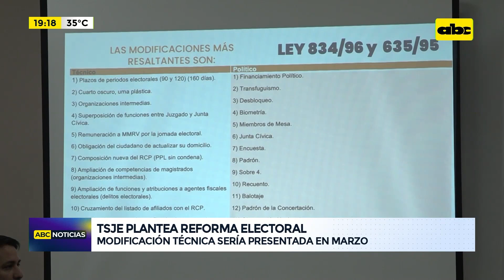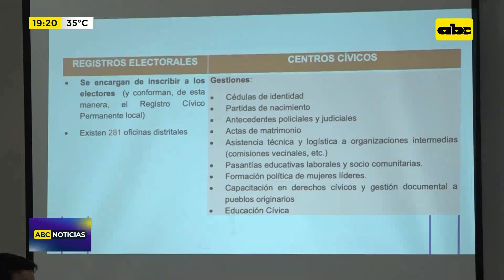TSJE plantea reforma electoral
El viceministro del Tribunal Superior de Justicia Electoral, César Rossel, indicó que buscan la reforma técnica del código electoral con miras a mejorar futuras elecciones. El objetivo, según manifestó, es trabajarlo con periodistas, la sociedad civil y los legisladores. El proyecto de mejoras sería presentado en el mes de marzo.